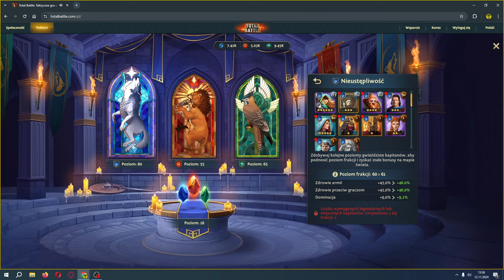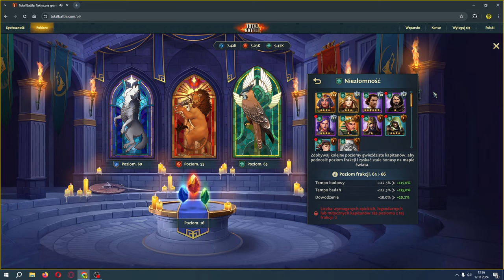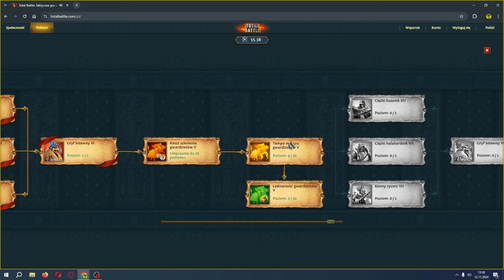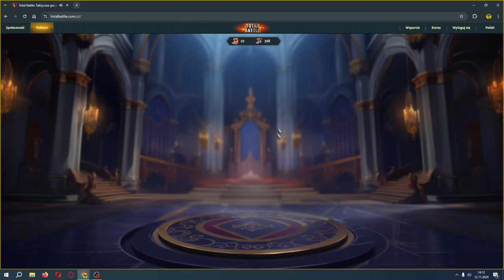TOTAL BATTLE Poradnik Rój Arachne. Epickie potwory